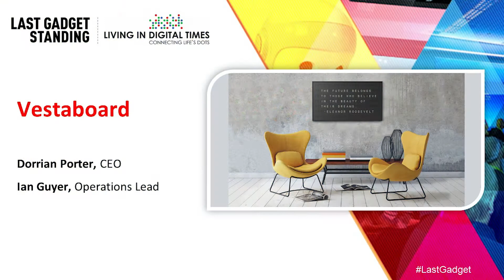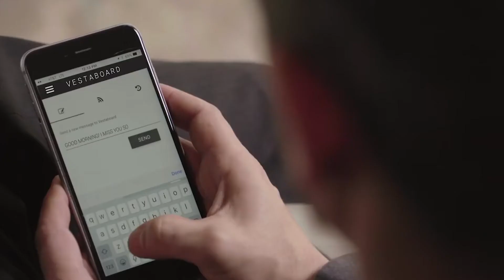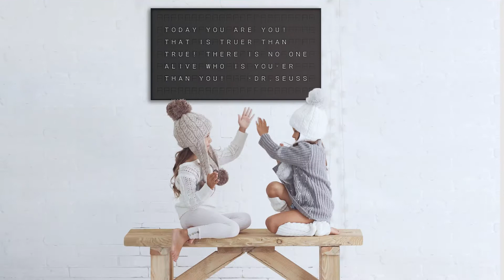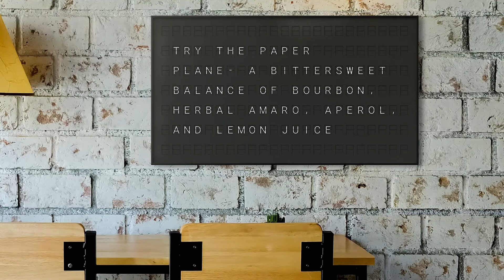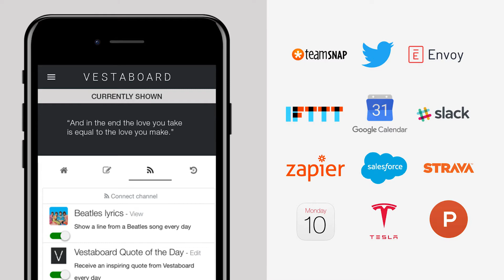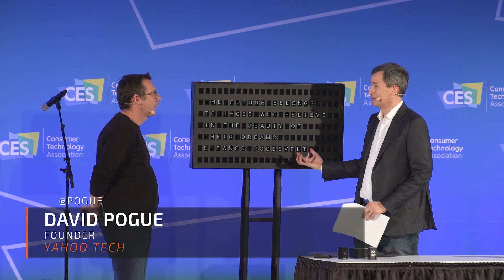Vestaboard @ Last Gadget Standing CES 2018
Loving + Learning with Robots
As AI continues to advance, it’s essential we teach our kids about the collaborative, creative, and compassionate potential of robots. Genius machines capable of learning and loving will help us address some of humanity’s most challenging problems and work with us in realizing an unimaginably wondrous future.

Speakers:

David Hanson
Founder & CEO
Hanson Robotics

Professor Einstein™
Robot
Hanson Robotics
Presenters:

Sophia Hanson
Robot
Hanson Robotics

The Kids@Play Summit looks at the high-tech toys, services, and systems that keep kids engaged, entertained and exploring as they grow into digital citizens.

The Family Tech Summit looks at products, services, and systems that help families stay in touch, create smarter, safer and more efficient homes, and free up time to enjoy quality family life.